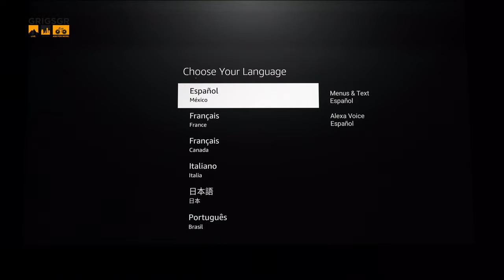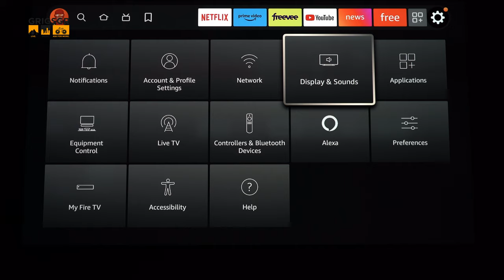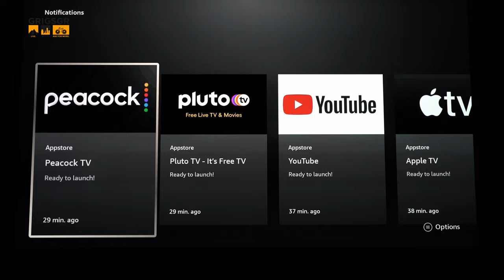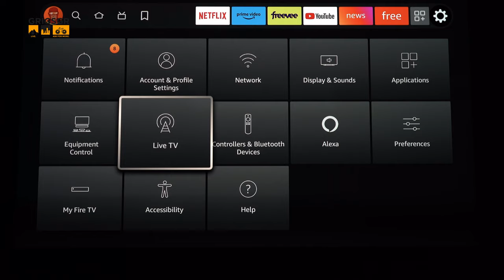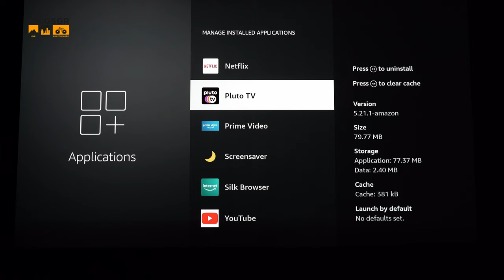Fire TV Stick 4K Max unboxing | Set up for the first time in Greek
Έχω επιτέλους στα χέρια μου και χρησιμοποιώ το Fire TV Stick 4k Max της Amazon. Ένα προϊόν που πολύ καιρό το ήθελα αλλά τελικά βόλεψε να μου το φέρουν καθώς ήταν ο μόνος τρόπος.  Δείτε όλες τις λεπτομέρειες στο βίντεο, πως το συνδέουμε και το ρυθμίζουμε για να παίξει πρώτη φορά και μια μικρή περιήγηση στο μενού.